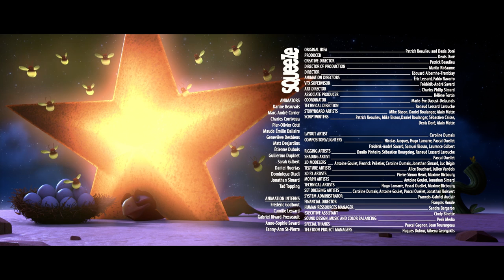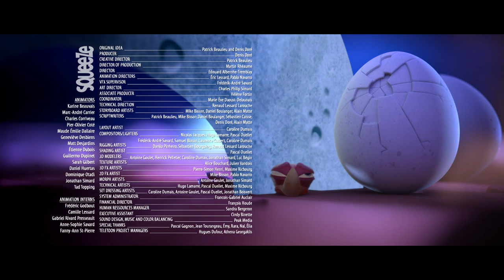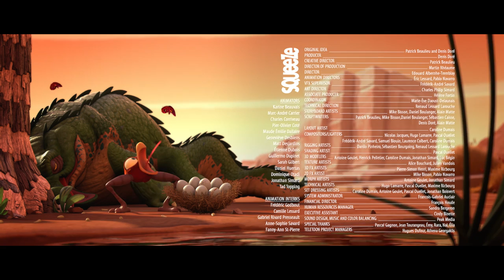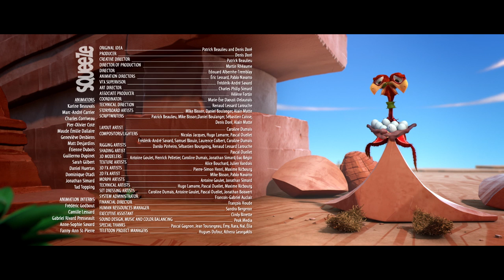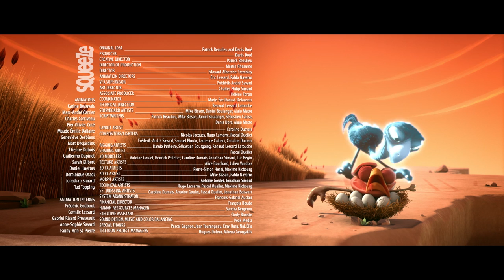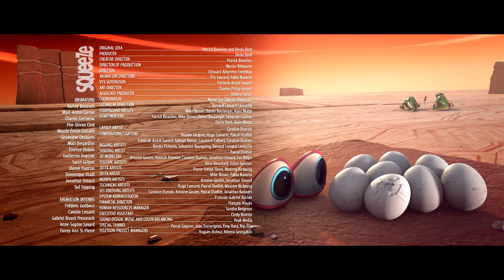CRACKE - CACTUS CATAPULT PAIN | Compilation | Cartoon for kids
Ed's eggs are flung across a gorge, with painful help from a springy cactus, can he get them back?